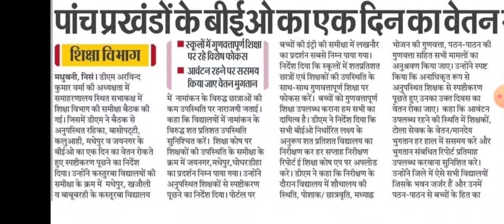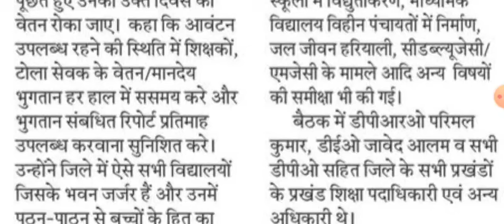पांच प्रखंड के BEO का रोका गया वेतन🚨जाने क्या है पूरा मामला।Bihar Education Department